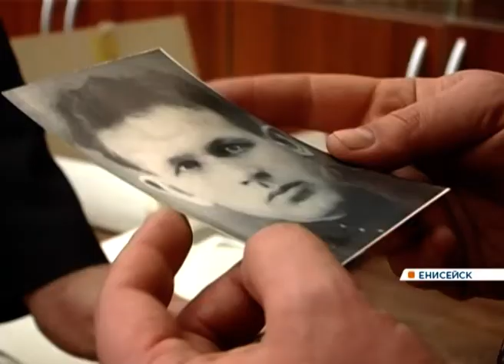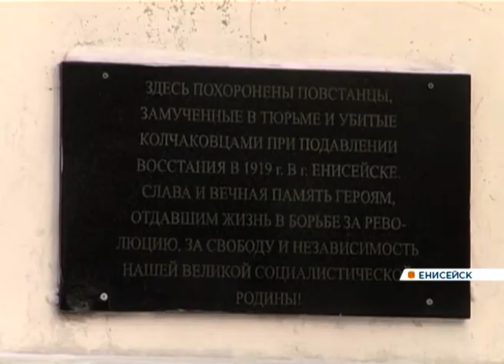В Енисейске прошла реконструкция митинга 100-летней давности